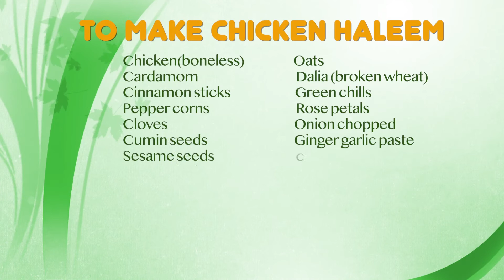చికెన్ హలీమ్ | Hyderabadi Chicken Haleem Recipe | How To Make Harees At Home | IFTAR RECIPE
చికెన్ హలీమ్ | Hyderabadi Chicken Haleem Recipe | How To Make Harees At Home |

Harika's Kitchen is all about Cooking recipes with taste and love. Learn interesting simple cooking recipes